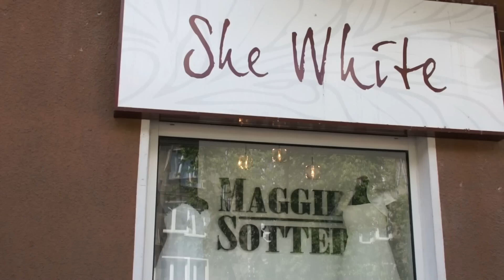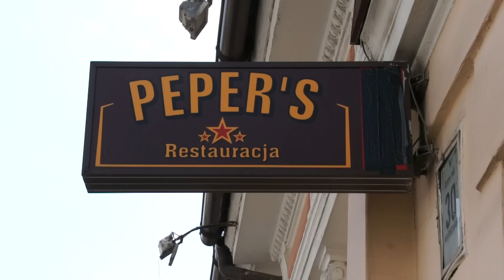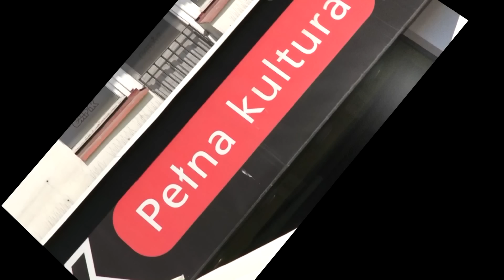Bialystok welcome!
Angielszczyzna w Białymstoku staje się wszechobecna. To przejaw kompleksów prowincjonalnego miasta, które wstydzi się siebie samego, własnego języka, jak również języków mniejszych, np. białoruskiego. Nie ma w tej mierze żadnych regulacji, także Hulaj dusza "Bierhalle" itp idiotyzmy wypełniają miejską przestrzeń. Co można uczynić? Moim zdaniem nic, bo nikomu na tym nie zależy